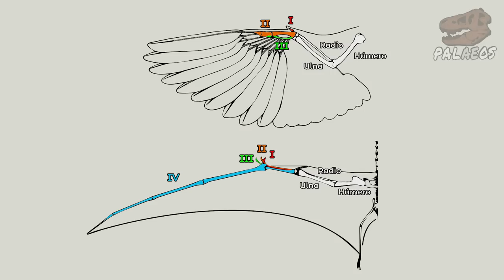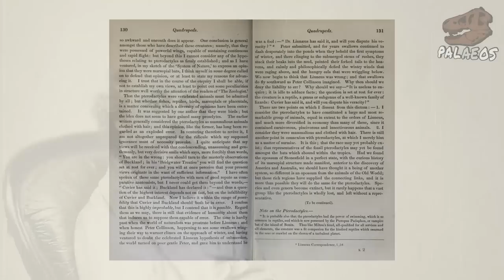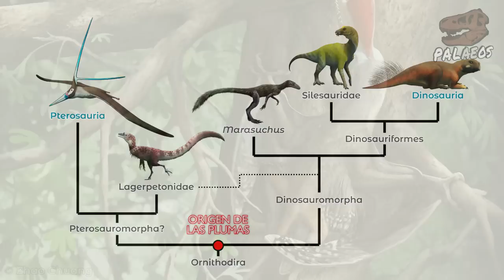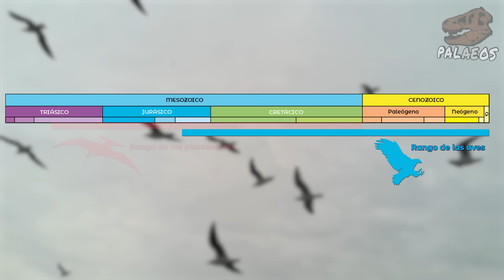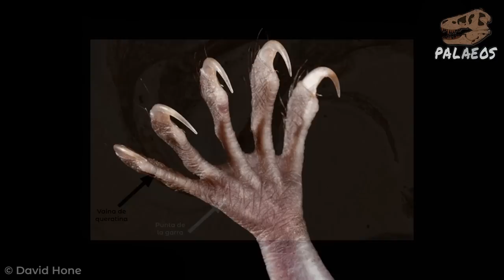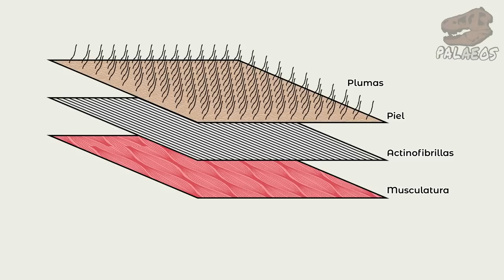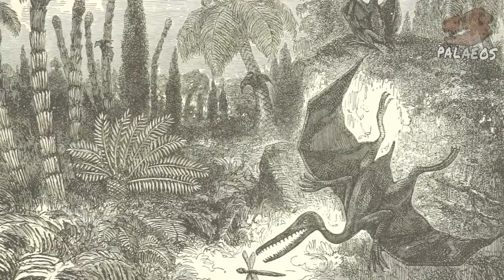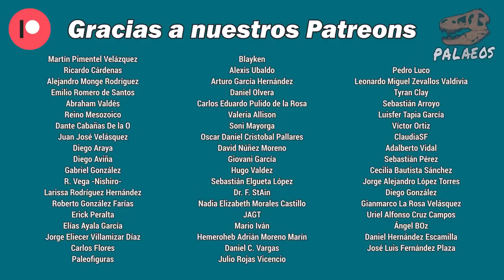Top 10: mitos de los PTEROSAURIOS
En este video veremos 10 de los mitos, malentendidos y confusiones más comunes en lo que respecta a los pterosaurios. Estos, los primeros vertebrados voladores no eran como la mayoría los imagina. ¿Cuáles son sus relaciones con las aves? ¿Son dinosaurios? ¿Qué comían? ¿ Cómo eran ¿Qué tamaños tenían? ¿Cómo lograban volar pesando casi 100 kg? Y aunque suene loco ¿qué pinta Selena Quintanilla en todo esto? Descúbrelo en este top 10 de pterosaurios.

Fuentes:
Newman, E. (1843). Note on the pterodactyle tribe considered as marsupial bats. The Zoologist: a monthly journal of natural history, 1, 129-131.
Goldfuss, A. (1831). Beiträge zur Erkentniss verschiedner Reptilien der Vorwel". Nova Acta Academiae Leopoldinae, 15: 61–128.
Sharov, A. G. (1971). New flying reptiles from the Mesozoic of Kazakhstan and Kyrgyzstan. Trudy Paleontologicheskogo Instituta AN SSSR, 130, 104-113.
Kellner, A. W. et al. (2010). The soft tissue of Jeholopterus (Pterosauria, Anurognathidae, Batrachognathinae) and the structure of the pterosaur wing membrane. Proceedings of the Royal Society B: Biological Sciences, 277(1679), 321-329.
Yang, Z. et al. (2019). Pterosaur integumentary structures with complex feather-like branching. Nature ecology & evolution, 3(1), 24-30.
Cincotta, A. et al. (2022). Pterosaur melanosomes support signalling functions for early feathers. Nature, 604(7907), 684-688.
Zhou, C. F et al. (2017). Earliest filter-feeding pterosaur from the Jurassic of China and ecological evolution of Pterodactyloidea. Royal Society Open Science, 4(2), 160672.
Bestwick, J. et al. (2020). Dietary diversity and evolution of the earliest flying vertebrates revealed by dental microwear texture analysis. Nature communications, 11(1), 1-9.
Wu, W. H et al. (2017). The toothless pterosaur Jidapterus edentus (Pterodactyloidea: Azhdarchoidea) from the Early Cretaceous Jehol Biota and its paleoecological implications. PLoS One, 12(9), e0185486.
Zhang, X. et al. (2019). New Material of Sinopterus (Pterosauria, Tapejaridae) from the Early Cretaceous Jehol Biota of China. Anais da Academia Brasileira de Ciências, 91.
Chan, N. R. (2017). Morphospaces of functionally analogous traits show ecological separation between birds and pterosaurs. Proceedings of the Royal Society B: Biological Sciences, 284(1865), 20171556.
Venditti, C. et al. (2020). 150 million years of sustained increase in pterosaur flight efficiency. Nature, 587(7832), 83-86.
Butler, R. J et al. (2009). Estimating the effects of sampling biases on pterosaur diversity patterns: implications for hypotheses of bird/pterosaur competitive replacement. Paleobiology, 35(3), 432-446.
Claessens, L. P. et al. (2009). Respiratory evolution facilitated the origin of pterosaur flight and aerial gigantism. PloS one, 4(2), e4497.
Chatterjee, S. y Templin, R. J. (2004). Posture, locomotion, and paleoecology of pterosaurs (Vol. 376). Geological Society of America.
Rodriguez-de la Rosa, R. A. (2003). Pterosaur tracks from the latest Campanian Cerro del Pueblo Formation of southeastern Coahuila, Mexico. Geological Society, London, Special Publications, 217(1), 275-282.
Cheney, J. A et al. (2017). Diversity in the organization of elastin bundles and intramembranous muscles in bat wings. Journal of Anatomy, 230(4), 510-523.
Bennett, S. C. (2015). New interpretation of the wings of the pterosaur Rhamphorhynchus muensteri based on the Zittel and Marsh specimens. Journal of Paleontology, 89(5), 845-869.
Habib, M. B. (2008). Comparative evidence for quadrupedal launch in pterosaurs. Zitteliana, 159-166.
Molnar, J. (2009). How giant reptiles flew: visualizing quadrupedal launch in pterosaurs (Doctoral dissertation, Johns Hopkins University).
Pittman, M. et al. (2022). Quadrupedal water launch capability demonstrated in small Late Jurassic pterosaurs. Scientific Reports, 12(1), 1-8.
Lawson, D. A. (1975). Pterosaur from the latest Cretaceous of West Texas: discovery of the largest flying creature. Science, 187(4180), 947-948.
Greenewalt, C. H. (1975). Could pterosaurs fly?. Science, 188(4189), 676-676.
Lawson, D. A. (1975). Response: Could Pterosaurs Fly?. Science, 188(4189), 676-678.
Andres, B. y Langston Jr, W. (2021). Morphology and taxonomy of Quetzalcoatlus Lawson 1975 (Pterodactyloidea: Azhdarchoidea). Journal of Vertebrate Paleontology, 41(sup1), 46-202.
Ezcurra, M. D. et al. (2020). Enigmatic dinosaur precursors bridge the gap to the origin of Pterosauria. Nature, 588(7838), 445-449.
Foffa, D. et al. (2022). Scleromochlus and the early evolution of Pterosauromorpha. Nature, 610(7931), 313-318.